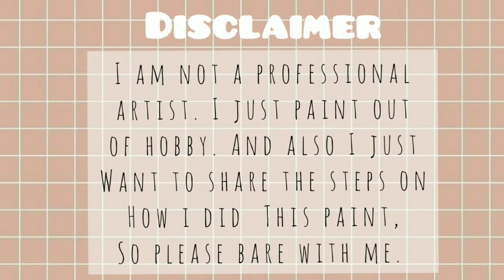I Painted Starry Night by Vincent Van Gogh (Mini Canvas) | Trisha Jaye | PH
Hi there! I want to share how i painted the "Starry Night" by Vincent Van Gogh on a mini canvas using Acrylic Paints. It took me 3 hrs to finish this and I hope you appreciate it.

"Creativity takes courage" - Henri Matisse

Let's be friends:
I n t a g r a m : Ashjeyx